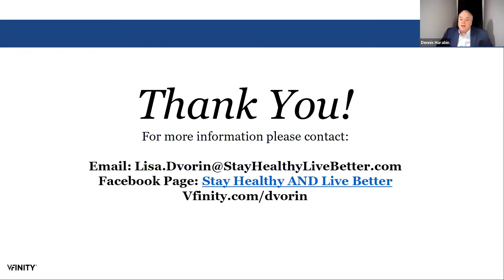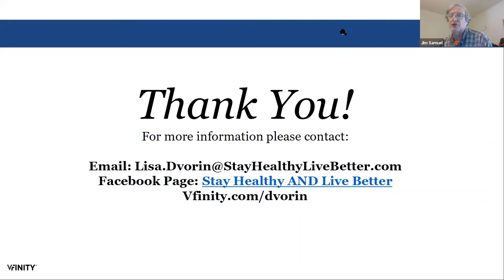June 16 -2020 Lunch and Learn Lisa's Questions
Lisa Dvorin addresses questions for the 6-16-20 Lunch and Learn.